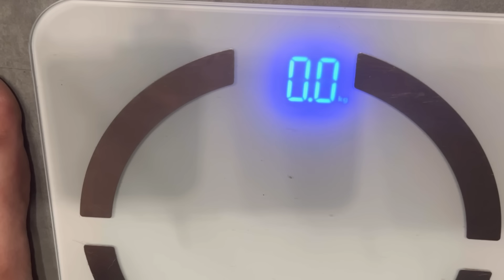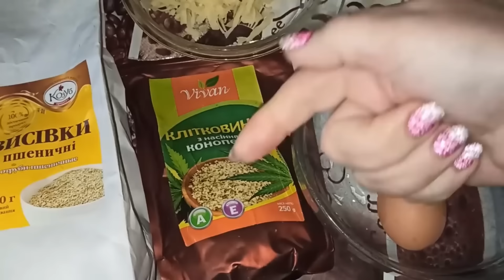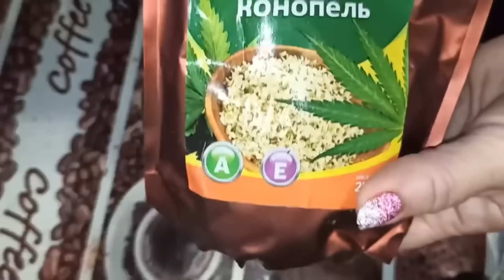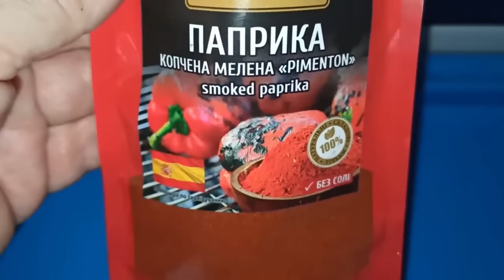На таком рационе я похудела на 60 кг.Делюсь меню и рецептами🍓Интервальное Голодание🥗 Отчет.МИНУС 60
КУЛИНАРЫЙ КАНАЛ

♨️ РЕЦЕПТЫ ОТ БОГИНИ ♨️

УКРАЇНОМОВНИЙ КАНАЛ

💙💛 ПРОСТО ПРО ЖИТТЯ 💙💛